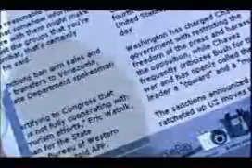Imagine Singapore in 2015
Imagine your world in Sg 2015. What will it be like? Watch to find out.